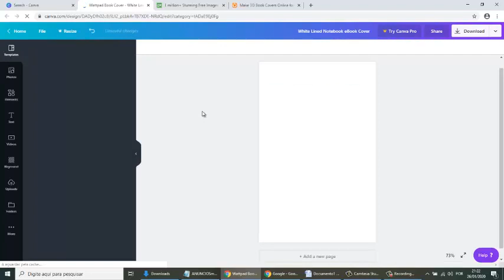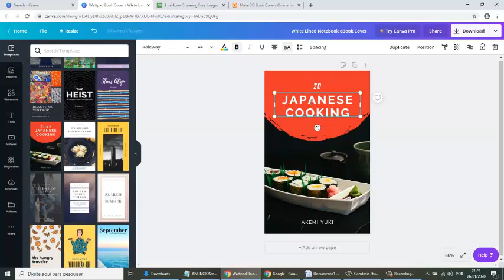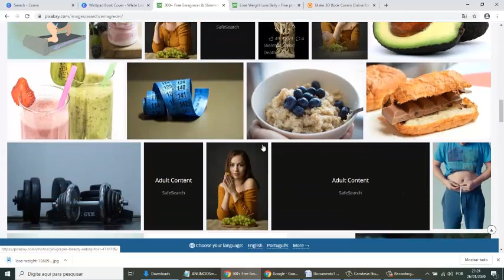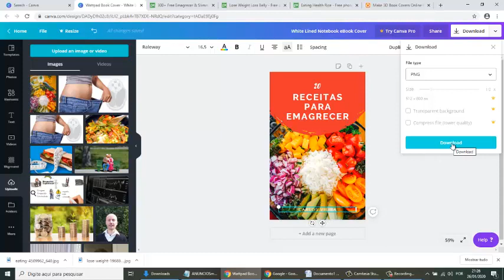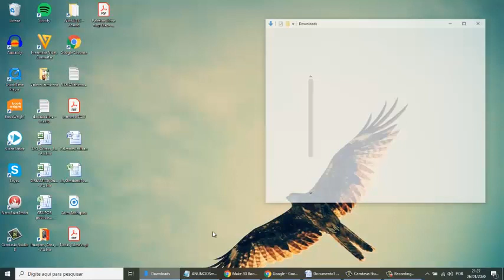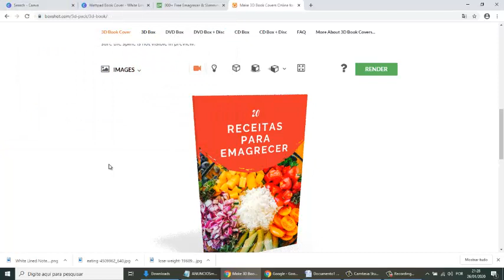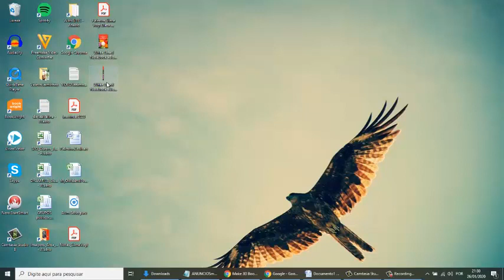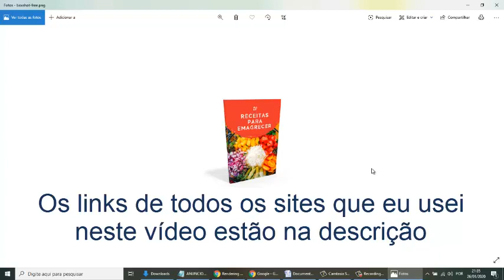Como criar capa de ebook 2D e 3D online GRÁTIS [Tutorial Passo a Passo]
Nesse vídeo eu explico passo a passo como criar capa de ebook (versões 2D e 3D) online grátis.
Links dos sites que eu usei para criar a capa de ebook gratuita mostrada nesse vídeo: